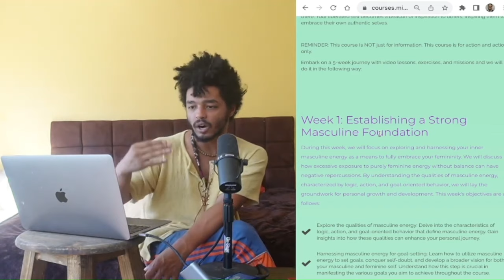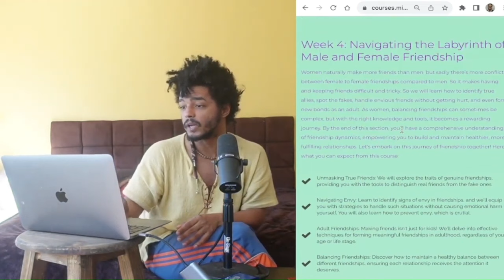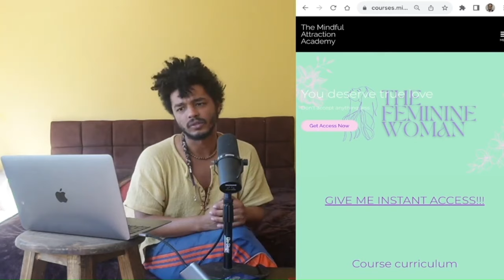Signs You're Unconsciously Chasing Him